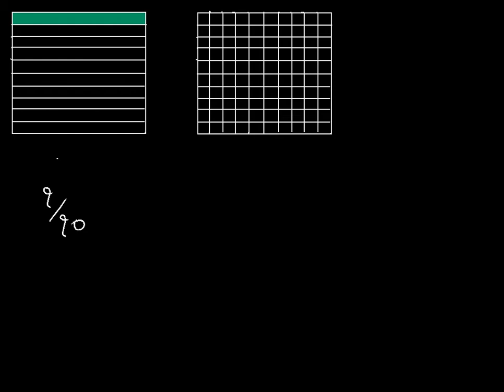દશાંશ અપૂર્ણાંક વિષે સમજુતી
Decimal Introduction (Gujarati)